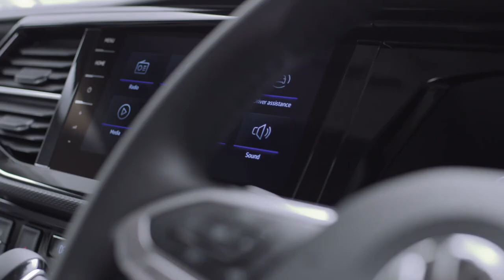Volkswagen Commercial Vehicles | WeConnect Internet Radio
If you have purchased additional data, you can easily enjoy a wide range of radio stations via the entertainment centre in your vehicle.